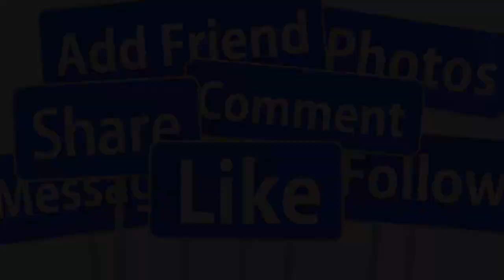🔴CHÍNH XÁC 6/11: MẠNH QUỲNH THÔNG BÁO KHẨN PHI NHUNG CÒN SỐNG, WENDY LÀ CON RUỘT